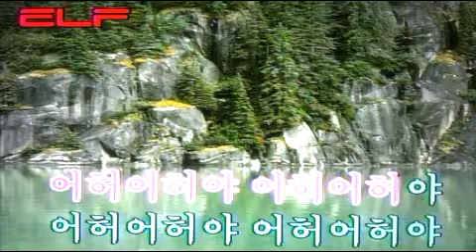😁허야 👋Hey, hey.😞ホヤ/전광용 Alto Saxo🎷Coveredby 가요/나훈아